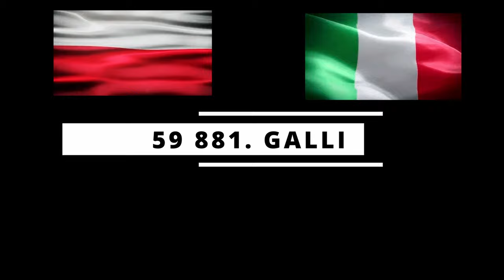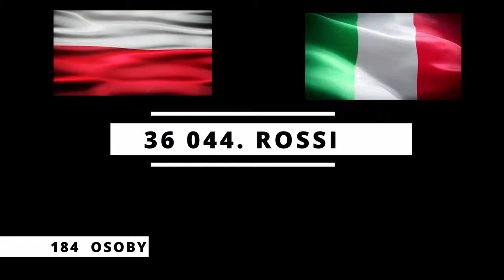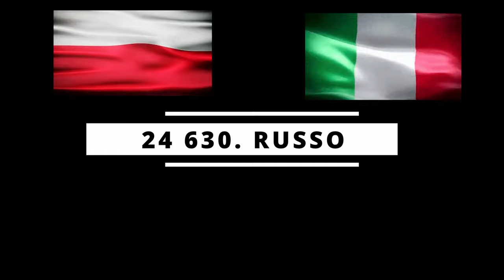TOP Włoskich nazwisk w Polsce